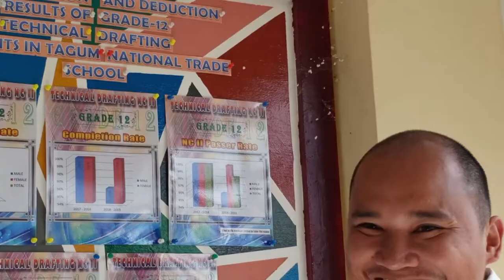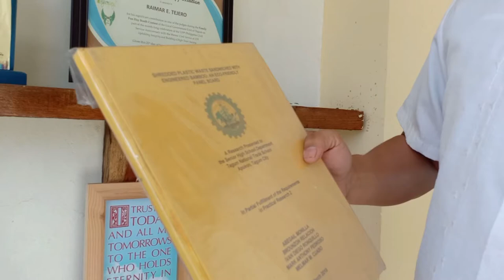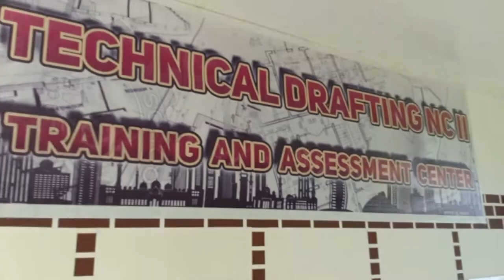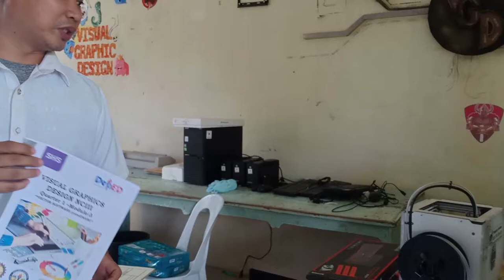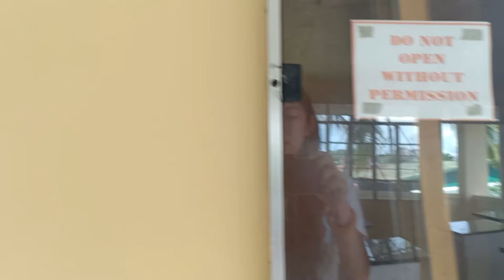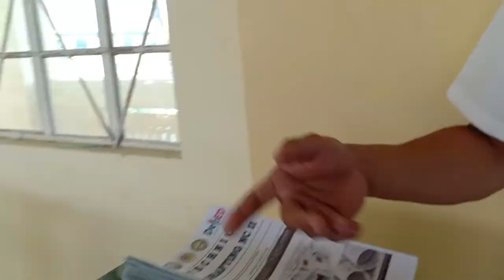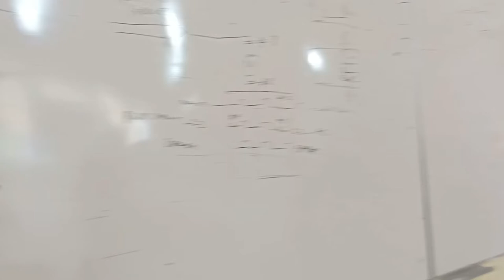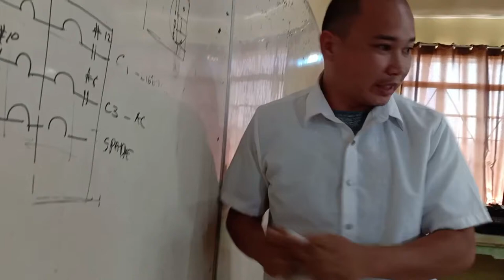TNTS - DRAFTING LAB TOUR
A quick tour on our technical drafting laboratory for grade 11 and grade 12